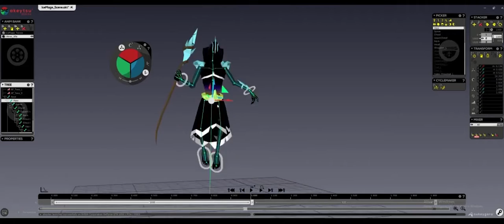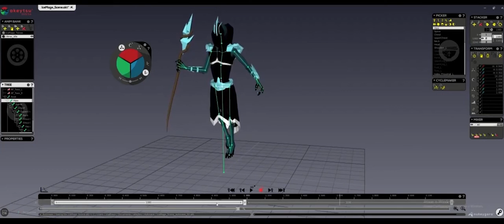Akeytsu Vitreo NPC animation development || Rogue Masters making of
The Vitreo, a being of Entropy born from the disgrace of the spellweavers, whose once revered power was used to weave death.

Rogue Masters is a co-op horde indie game with soulslike combat where you fight Entropy in long-lost civilizations.